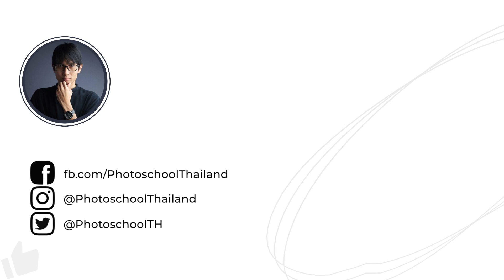รีวิว SIGMA 65mm F2 DG DN Contemporary เลนส์เล็ก เน้นถ่ายภาพบุคคล ละลายหลังสวย โบเก้นุ่มนวลมาก ๆ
เลนส์ในกลุ่ม I Series ของทาง SIGMA เน้นขนาดเล็ก ใช้งานจริงจังได้สบาย และตัวนี้เป็นระยะที่ถ่ายภาพบุคคลได้สวยเป็นพิเศษ ในวันนี้ผมได้ทดสอบจริงจากการถ่ายภาพบุคคล ทดสอบเรื่องความคมชัด การโฟกัส และโบเก้ที่หลายคนอยากจะรู้ว่าน่าสนใจแค่ไหน
ซึ่งผมต้องบอกเลยว่าถ้าหากชอบถ่ายภาพนิ่ง และวิดีโอ โดยเฉพาะระยะ Portrait แบบนี้ น่าจะมีใจสั่นแน่นอน เพราะเลนส์เล็ก เบา และทำงานจริงจังได้
00:00 - Intro
00:35 - การออกแบบและดีไซน์
02:27 - รีวิวประสิทธิภาพเลนส์ การโฟกัส
02:57 - เจาะลึกเรื่องความคมชัด
03:38 - รีวิวเรื่องของโบเก้และความสวยงามของโบเก้
04:20 - อธิบายเพิ่มเติมเกี่ยวกับระยะ 65mm ในการใช้งาน
05:07 - สรุปการรีวิวเลนส์ และความน่าใช้งาน

อุปกรณ์ที่ใช้ในการถ่ายวิดีโอ
เลนส์หลัก SIGMA 35mm F1.2 DG DN ART FE